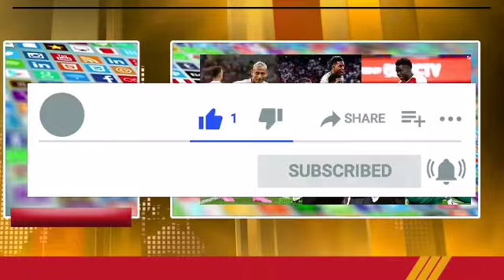Le Ballon d'Or 2023 sera décerné le lundi...Victoire ARSENAL et Real...